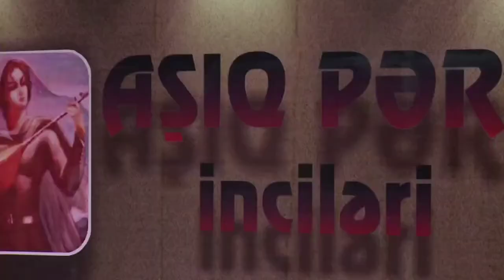Südabə İrəvanlı və Güllü Eldar Tomarlı deyişmə